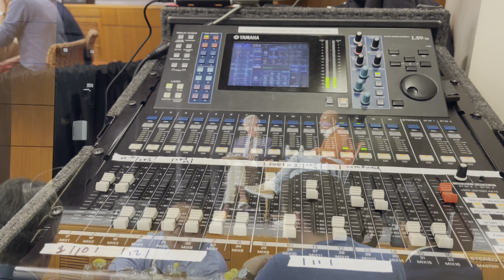#390 A1 OP / USC Iovine and Yong Academy USC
USC - University of Southern California